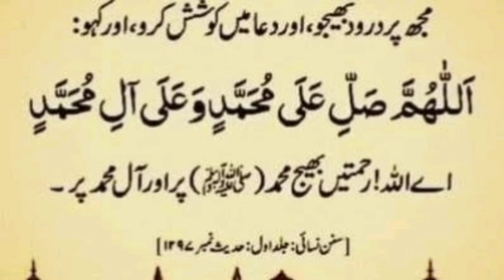What is complex plot? explanation of peripeteia and anagnorisis